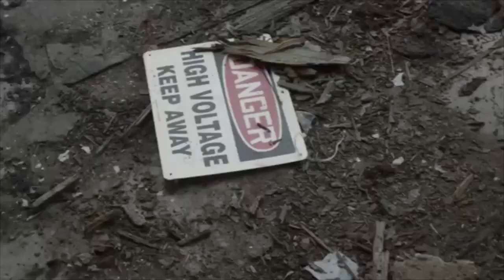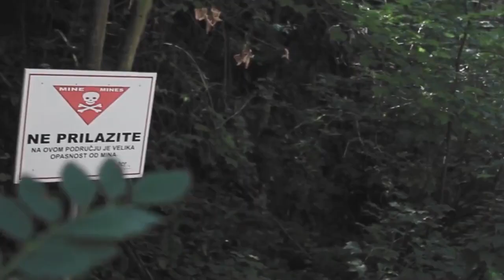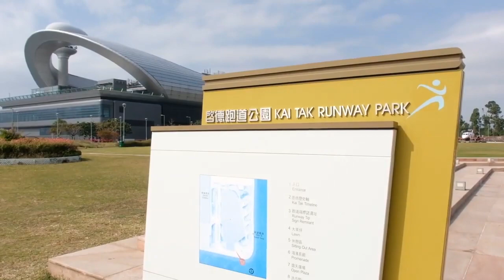Top 10 Amazingly Abandoned Airports in the World 2020.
From deserted Olympic venues to silent amusement parks, to hotels that haven't had guests in centuries, abandoned places continue to capture the imagination of urban explorers and curious people around the world. Decaying and rotting without anybody caring about them.  places we normally think of being crowded, busy hubs of travel, airports lead the list.  As more people travelled and planes grew bigger, many airports were left unable to cope with the fast growth need. for that matter therefore, these are the 10 amazing abandoned airports in the world
1. Nicosia International Airport, Cyprus
2. Gaza International Airport — Rafah, Gaza Strip
3. Hellenikon International Airport — Athens, Greece
4. Kai Tak International Airport — Hong Kong, China
5. Floyd Bennett Field, New York
6. W.H. Bramble Airport, Montserrat
7. Old Daber Airfield, Germany
8. Željava Airbase – Croatia, Bosnia
9. Ciudad Real Central Airport, Spain
10. Croydon Airport, England